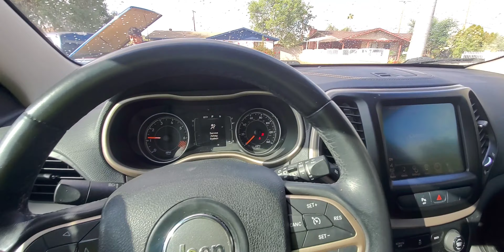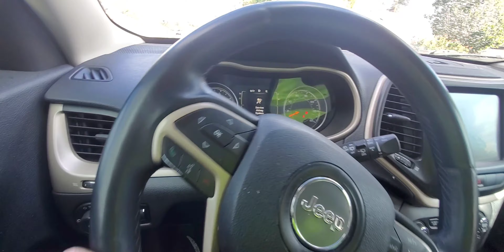2014 al 2019 jeep cheroke latitud 2.4 como camviar soporte de transmisión y el huezo de avajo fin